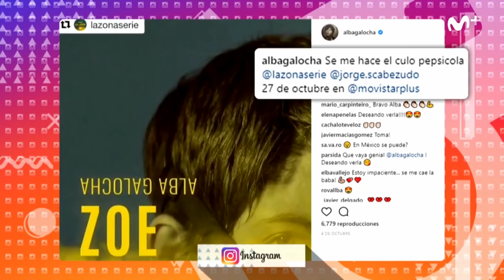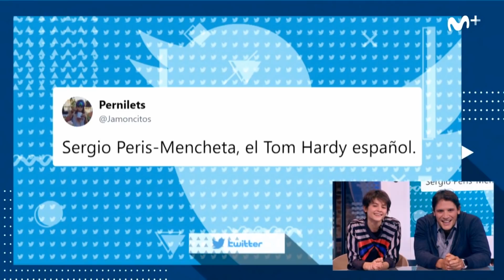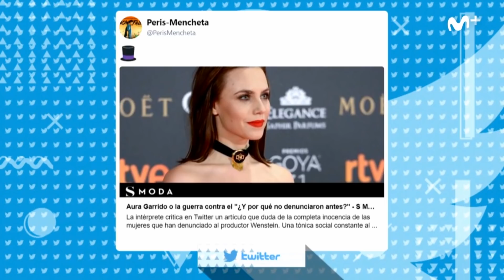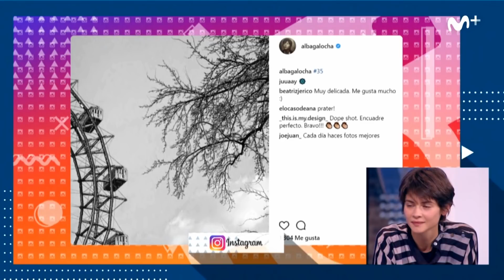Likes: Peris-Mencheta se desahoga en Twitter LikesLaZona | #0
¿Es recomendable para un personaje público mojarse en RRSS sobre política? Lo comentamos con los protagonistas de 'La Zona', Alba Galocha y Sergio Peris-Mencheta.